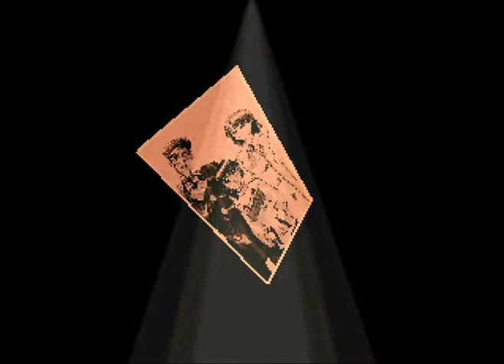[PC] Junker's Ingot - Longplay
Junker's Ingot is a shoot'em up developed for PC by studio sequence in 2004.

GAMEPLAY

The game consist of 5 stages (4 + a final boss)

Stage 1 : "Forte" pablic ocean

Stage 2 : "Sun Set"  Island Fortress

Stage 3 : The " Silver Tower"

Stage 4 : Earth "Forte" Orbit

Stage 5: Near the "Moon base"

The game uses two buttons.

With a button you shoot (space bar) with the other you do a screw maneuver to dodge bullets (Ctrl).

If you keep pressed fire button your ship will shoot gatling bullets until the bullets bar goes to zero. Then you release the fire button and it will replenish soon after.

TWO CENTS

The game uses a combination of 2D and 3D graphical elements. Music are very cool in my opinion I really liked the last soundtrack.
The gameplay is also pretty good. I played first stage at difficult setting = 3. All the other stages have been played with difficult setting = 0. So the game is pretty challenging at higer difficulties.

A very big thanks to Minehiro-san.